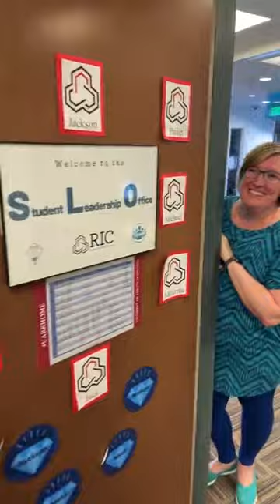2023 Leadership and Programming | UARKHOME Live!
For our first UARKHOME Live! video, we learn from Cecilee, Caroline, Kylee and Mackyna about the numerous leadership opportunities at the University of Arkansas, including organizations such as Lead Hogs, Residents' Interhall Congress (RIC) and National Residence Hall Honorary (NRHH).

0:00 Introduction
0:38 Building Tour
3:45 What is Lead Hogs?
8:40 What is RIC?
13:05 What is NRHH?
14:15 What is Pick One?
15:08 Fundraisers (Room Essentials, Microfridges, Care Packages)
19:14 How to Become an RA
22:50 Questions & Advice